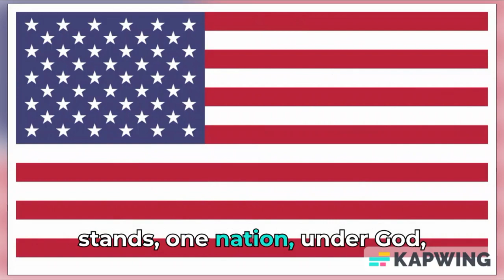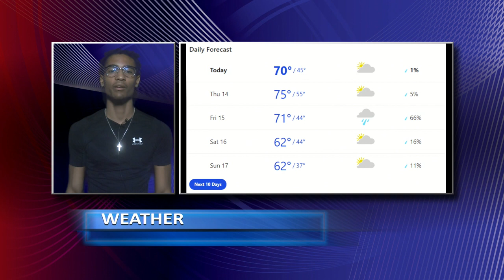Clarksburg HS Announcements for March 13, 2024